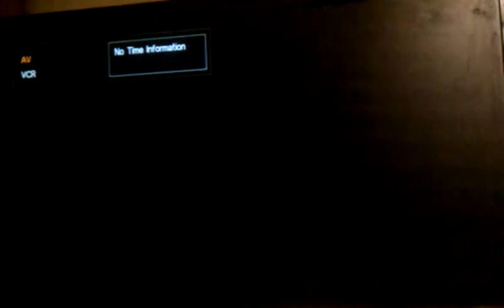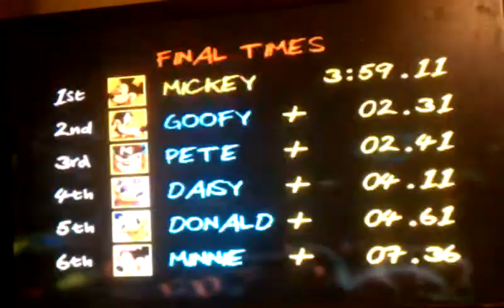Mickey's Speedway USA Traffic Troubles Amateur N64